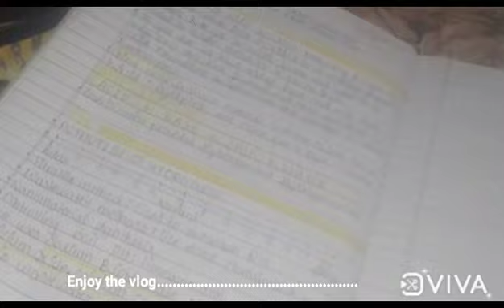Study vlog ( new session) 3days // Became 7th grader